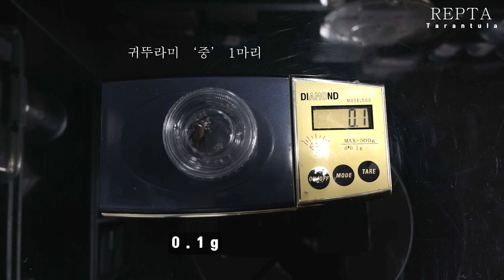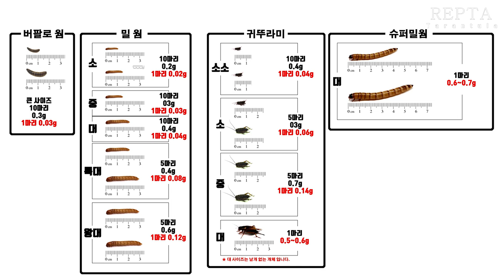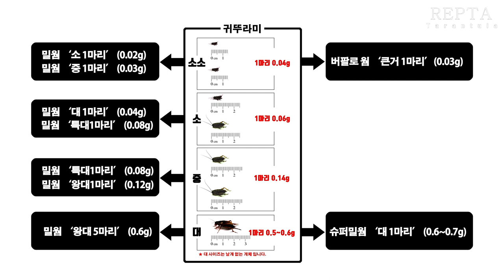귀뚜라미 없을 때 대체로 줄 먹이!!